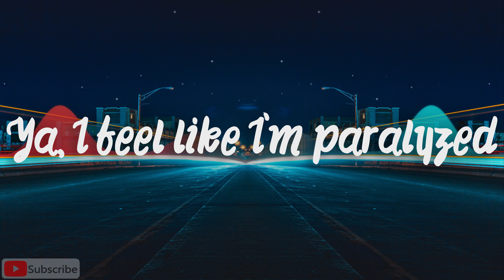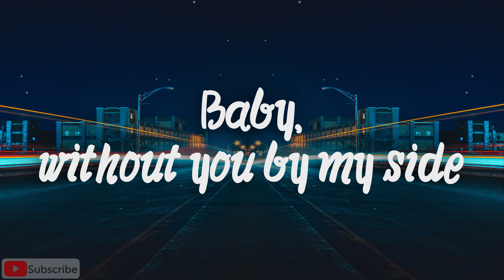Marshmello - Paralyzed (Lyrics)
Marshmello - PARALYZED
Paralyzed by Marshmello.

Animated By Neo.

X Lyrics X:
Come on baby stay with me
Baby, why won't you stay with me?
Cause I know I've tried
And I know I've said goodbye
Baby, without you by my side
Ya, I feel like I'm paralyzed